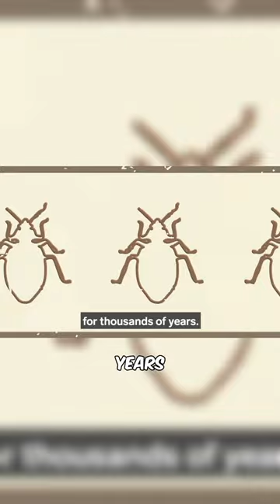Bed bugs are hard to kill — here's why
interesting facts,
amazing facts,
random facts,
fact,
mystery,
mind blowing facts,
shorts,
world facts,
science,
new facts,
facts video,
unbelievable facts,
life hacks
most amazing facts,
facts about matches,